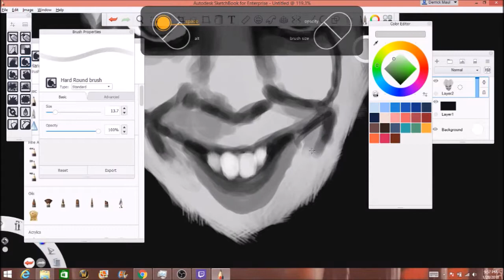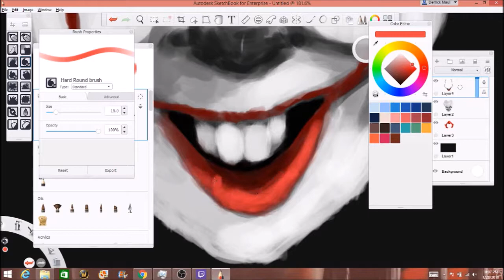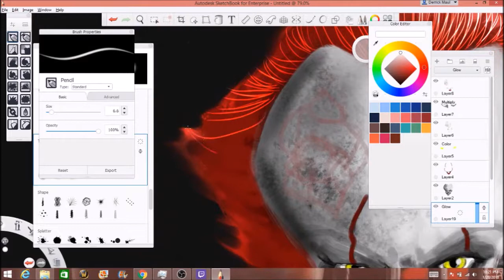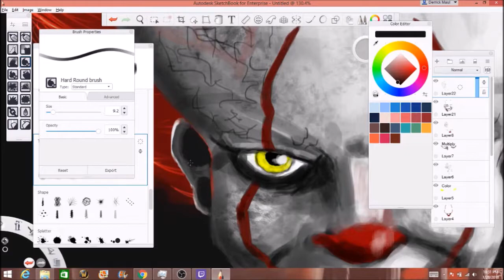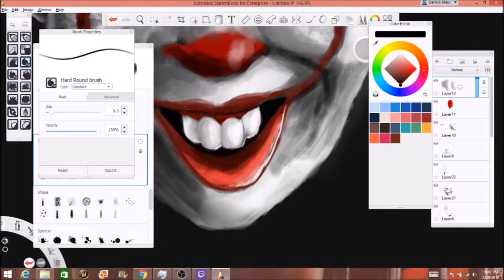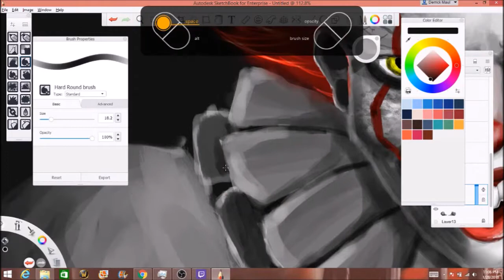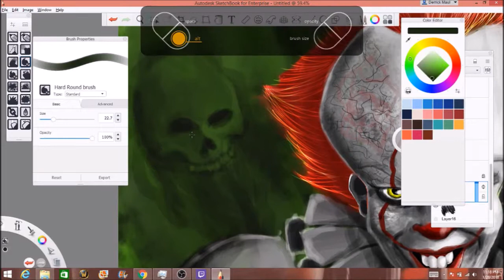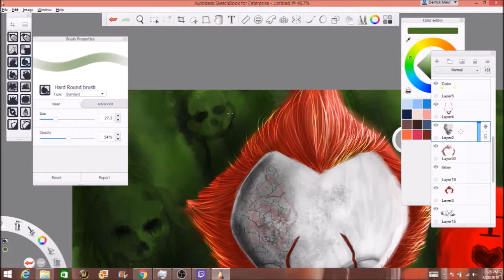Pennywise Into the Clown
My process